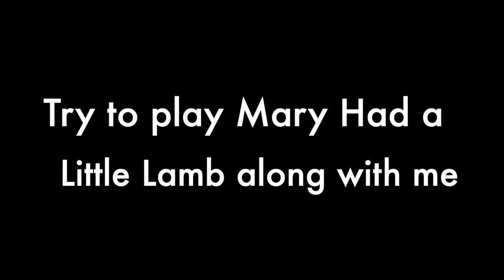Mary Had a Little Lamb on French Horn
Note review first using long tones, then play the entire song